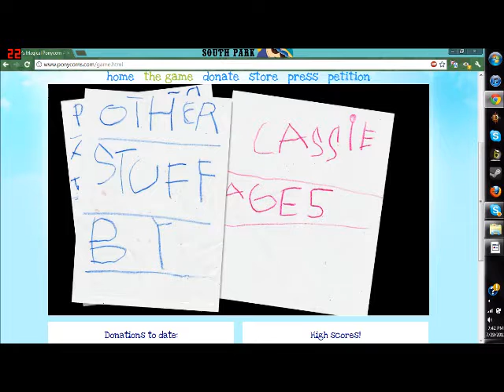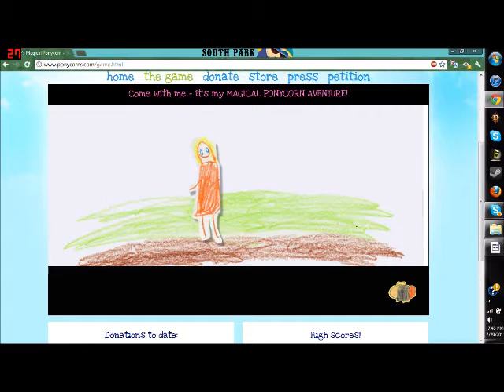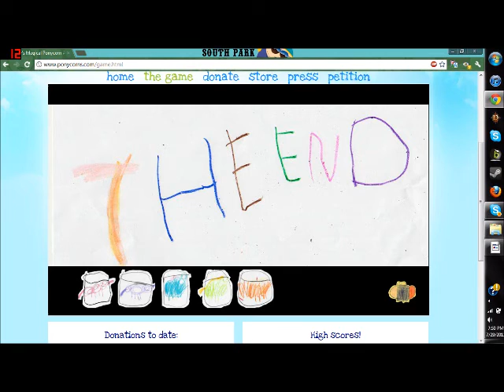Ponycorn Adventure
For all the bronies out there, you disgust me.
Sissy symbolizes nazi germany.
The ponycorns symbolize the jews who didnt know about the internment camps
The orange man symbolizes the jews who hid in german households
The tiger symbolizes Poland
The lemon symbolizes america from germanys point of view.
The turtle symbolizes how the us helped britain.
The jars symbolize internment camps
The coconut symbolizes japan bombing pearl harbor
The dino symbolizes russia